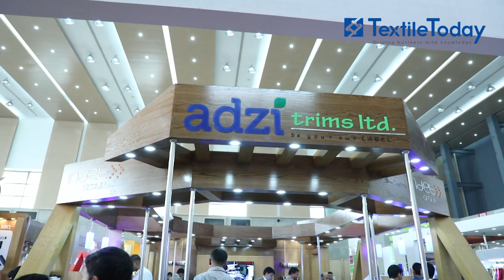Interview of Al-Shahriar Ahmed, Managing Director, Adzi Trims Ltd.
Adzi Trims Ltd. is a modern ‘state of the art’ one stop solution apparel accessories manufacturer established in 2016. We have established this factory with a view to providing backward linkage support to country’s bustling export oriented garment industries.